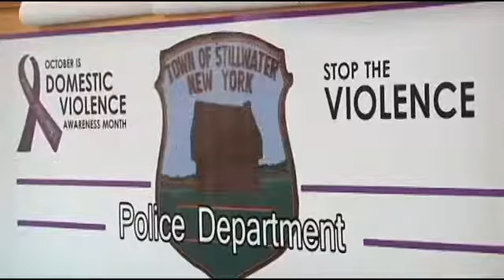Stillwater police collect phones for domestic violence, sexual assault victims